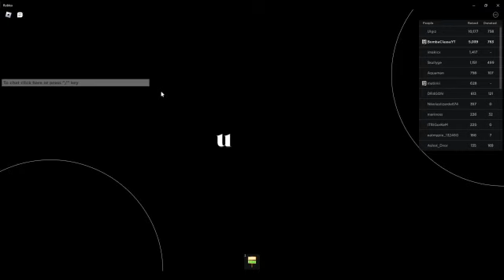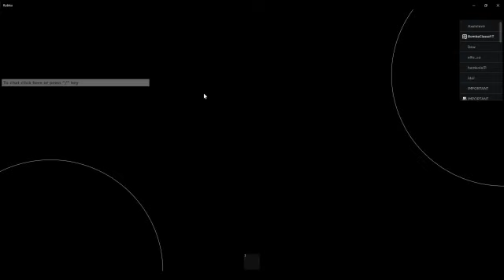100 SUB SPECIAL DONO VID (minigame for 100 robux!)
this video was not planned lol